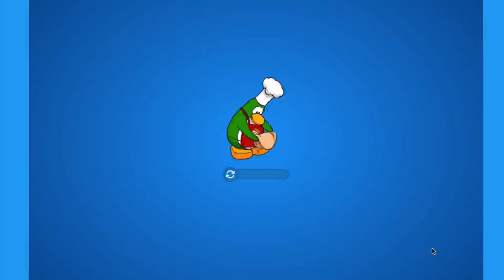¡Fiesta de Navidad 2015! - Tour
Nueva fiesta en la isla de Club Penuguin. Ahora con una que siempre hemos tenido!. La Fiesta de Navidad 2015. Con lo mismo de todo pero o bueno, que ahora esta la noche/tarde que se ve asombroso en la isla. Con nuevos artículos y Rockhopper!